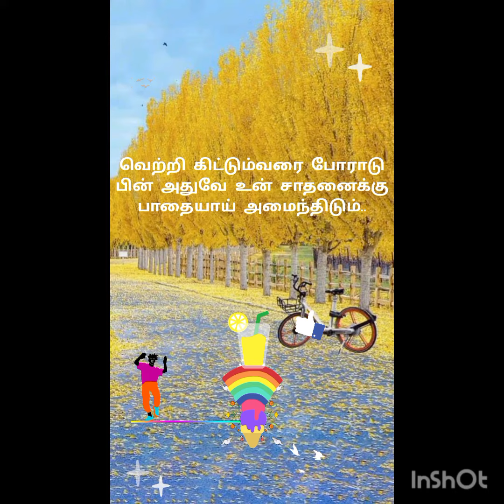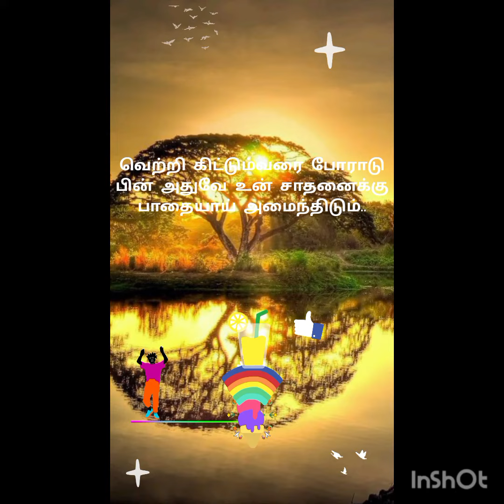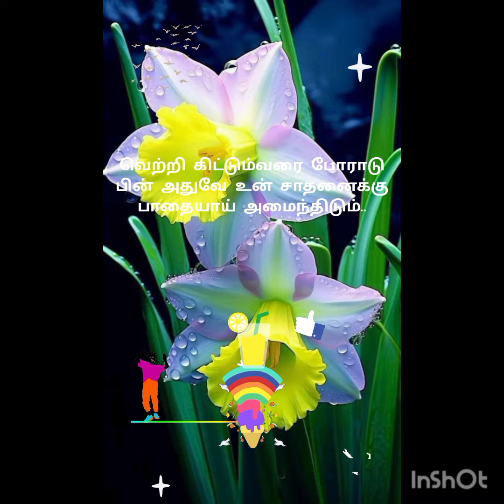melody spbalasubrahmanyam illayarajasongs lifestyle music கவிதை kavithaigal motivation